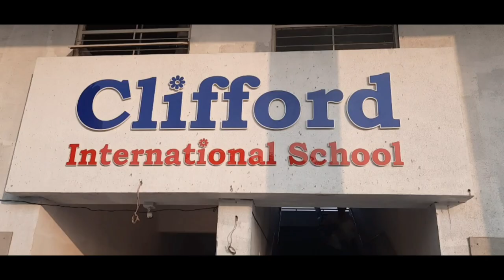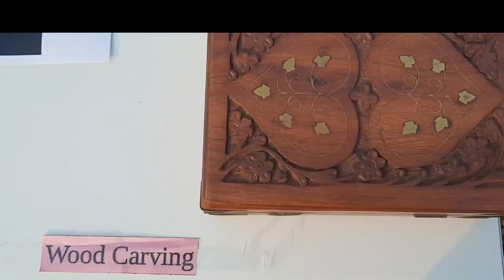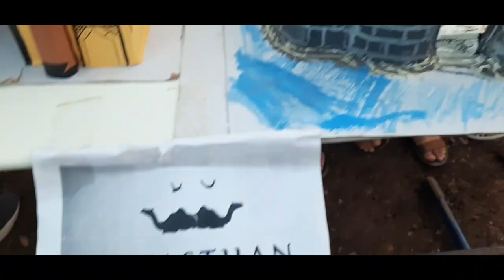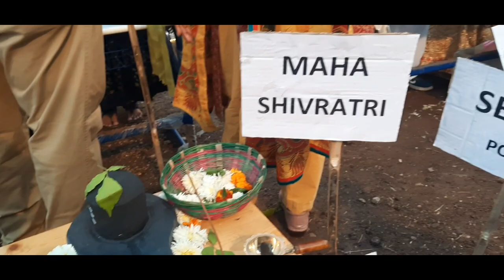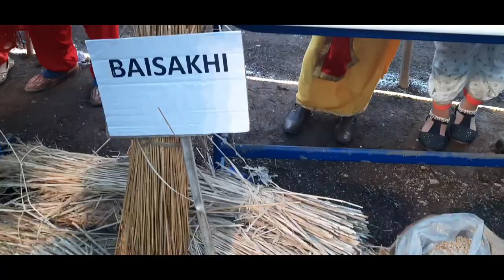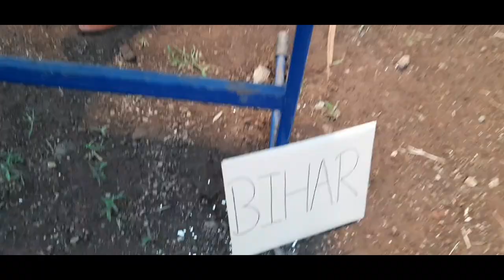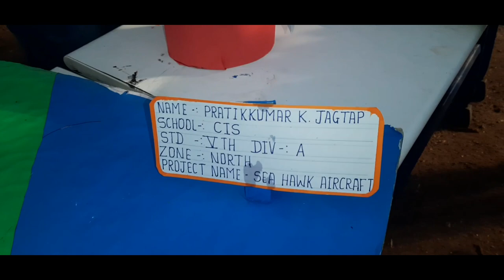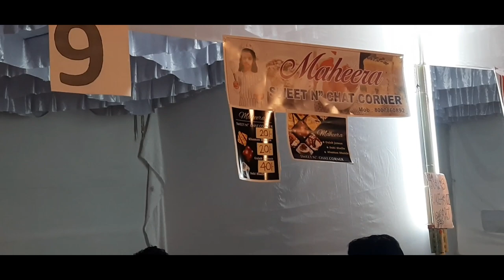clifford international school Carnival 2022-23